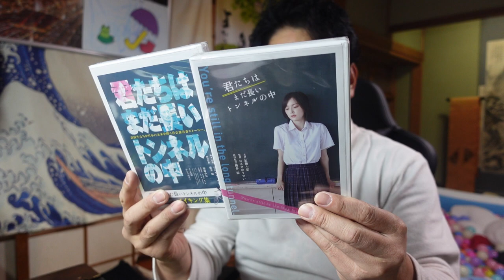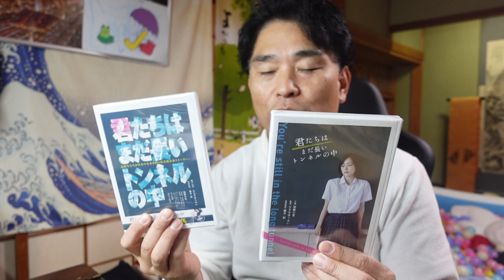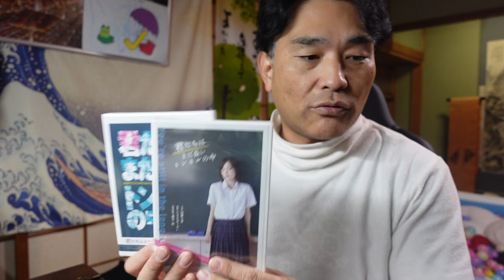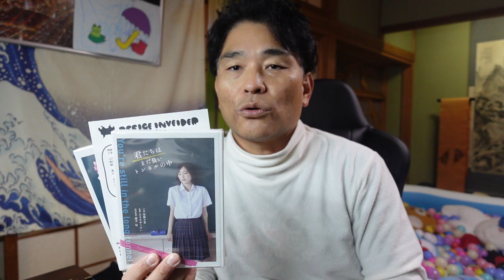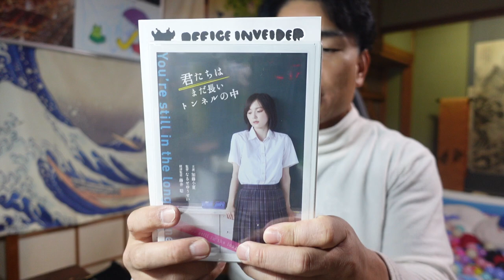【隠居TV】クラウドファウンディング成功！「君トン」